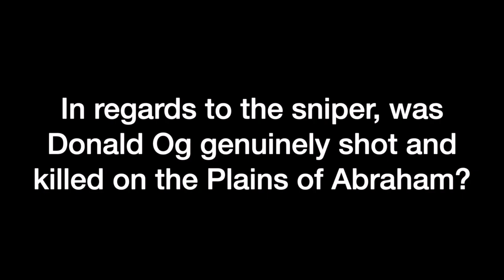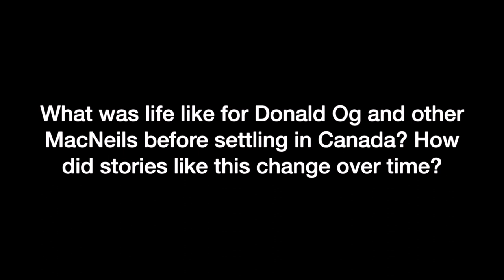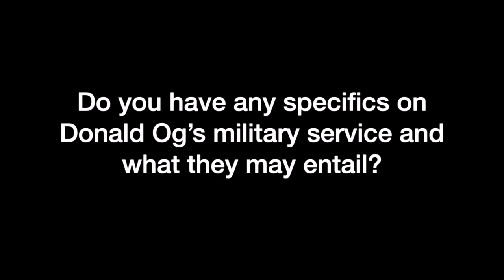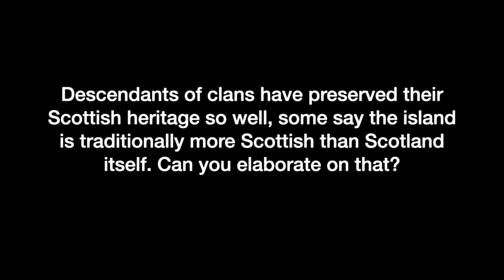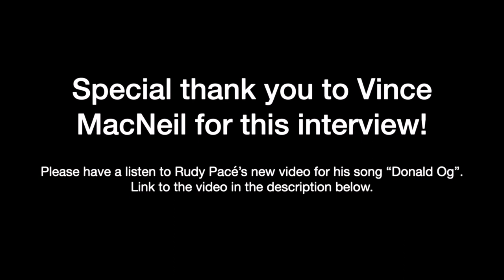Donald Og and the Settling of Iona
Listen to Vince MacNeil as he reads the story of Donald Og MacNeil, followed by a short interview on Donald Og and Gaelic life in Nova Scotia.